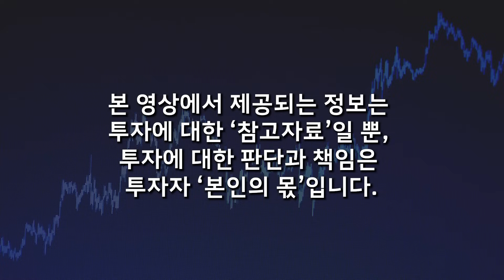포스코홀딩스에 집중하세요, 다른 주식 다 합쳐도 안된다. (김지훈 대표, 훈훈한 주식 / 2부)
📌 [훈훈한 주식 김지훈과 함께하는 2차전지 10대 기업 분석 스터디] 신청링크

훈훈한주식 김지훈 대표의 2차전지 기업 분석과
투자 노하우를 총 집합한 강의입니다.

본 강의는 동영상 강의과 강의 교재로 구성되어 있으며 교재 소진시 판매가 마감될 수 있으니 양해 부탁드립니다.

미래 성장 기업을 보는 제대로 된 '눈'을 키우고 평생 투자에 써 먹을 수 있는 기업 분석법 대공개!
다가올 상승장에 부의 기회를 잡고 싶은 분들을 위해 저의 기업 분석 노하우를 모두 담았습니다.

* 10월 17일(화) 선착순 모집 마감으로 모집 인원 마감 시 사전 종료될 수 있는 점 양해 부탁드립니다.
* 수업 관련하여 문의 사항이 있으신 경우 아래의 링크를 통해 남겨주세요.